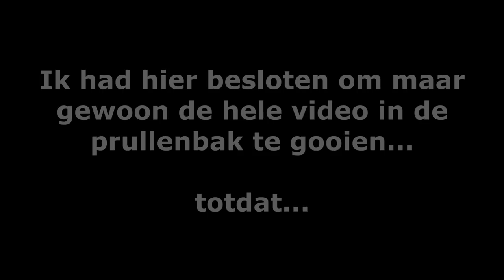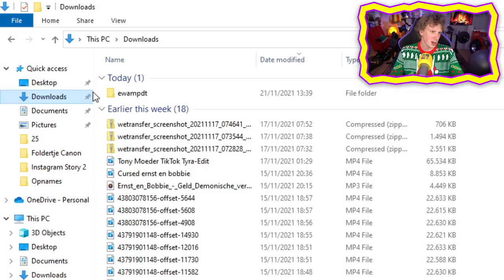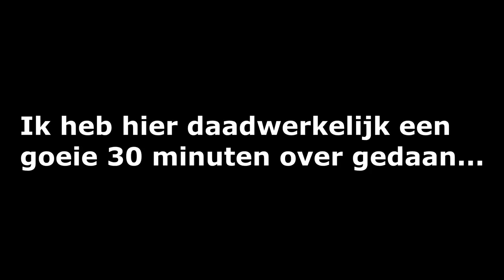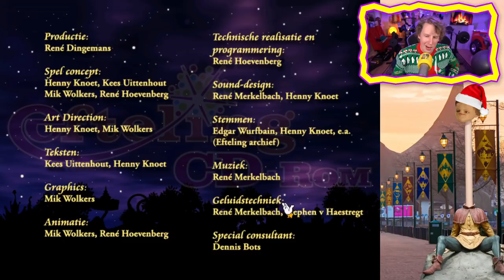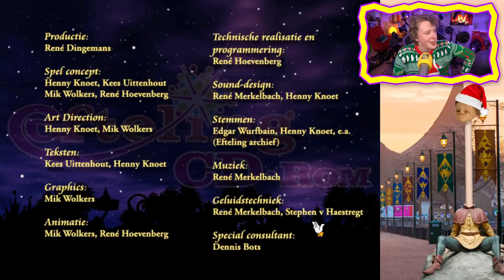De slechtste Eftelinggame OOIT!! - XXLGAMEPLAY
🍄🔮Deze video omvat een zeer magische reis door een zeer matige game...🔮🍄